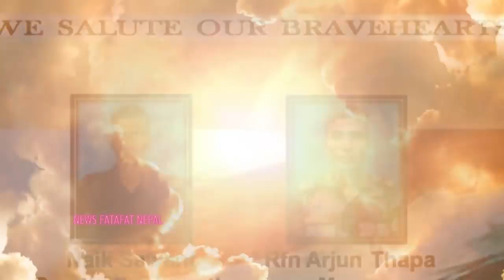भारतले नेपाली भू'मि क'ब्जा गरेको छ वीर अर्जुनहरु उसैको भूमि जो'गाउन यसरी म'रिरहेछन का'श्मिरमा